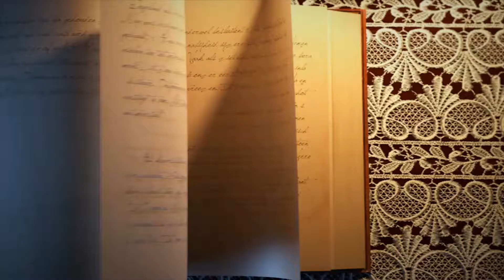Leitura da Bíblia em 365 dias + Devocional 5º dia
Compartilhem - Seja um pescador de VIDAS

3/365 - Livro Gênesis 13-15; Mateus 5:1-26
Devocional: Manual de intruções
Leitura: Filipenses 4:4-13

"O segredo da paz é entregar cada ansiedade ao cuidado de Deus"

Quer conhecer?

2019 Ano do